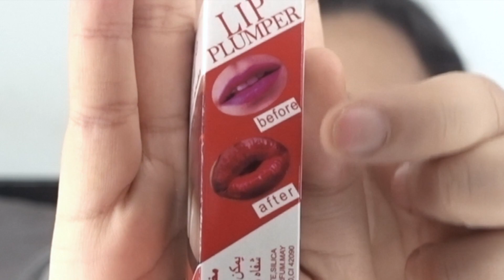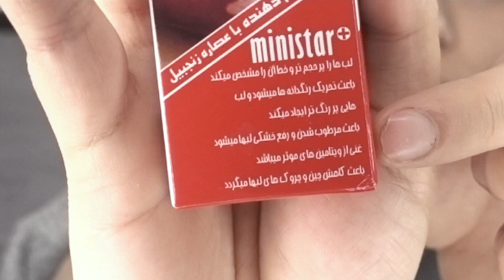WISH REVIEW GAAT FOUT!!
WEBSHOP MERCHANDISE